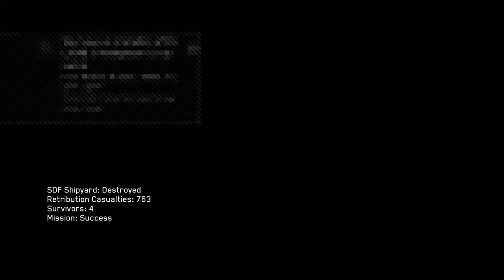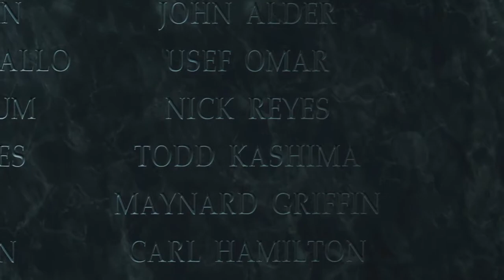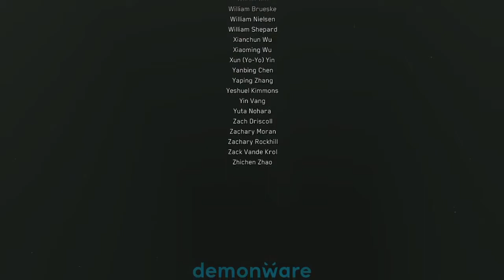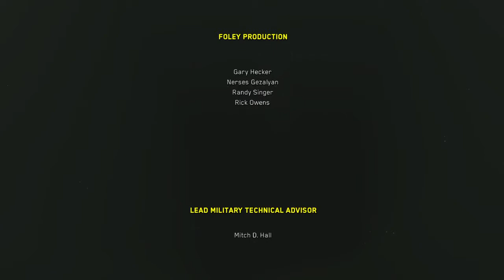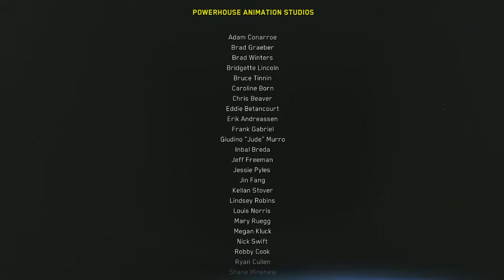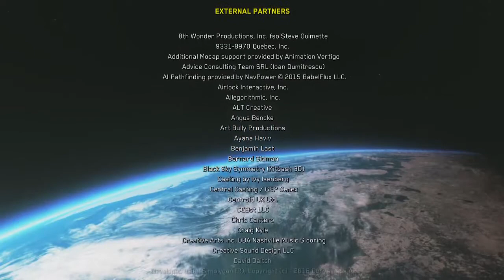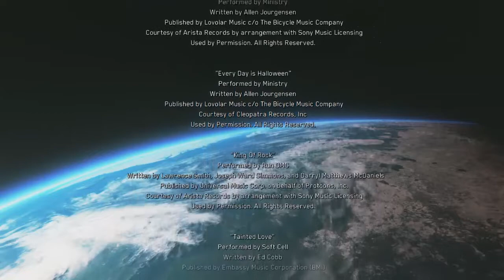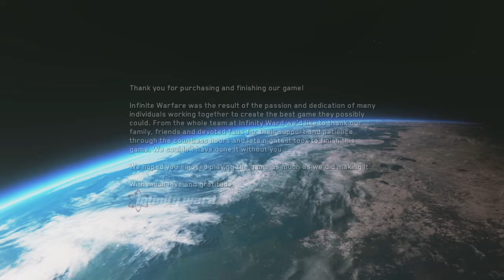Call of duty infinite warfare pt4 ps4 - No Commentary